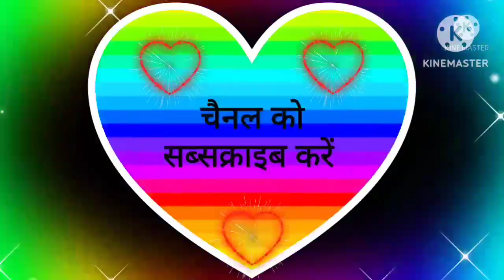कुंभ राशि के जातकों को किस राशि के जातक से शादी करनी चाहिए, lovetipsinhindi, relationship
दोस्तो आपका हमारे YouTube channel पर स्वागत है |
दोस्तो हमारा उद्देश्य किसी की भावनाओं को ठेस पहुँचाना नहीं है |